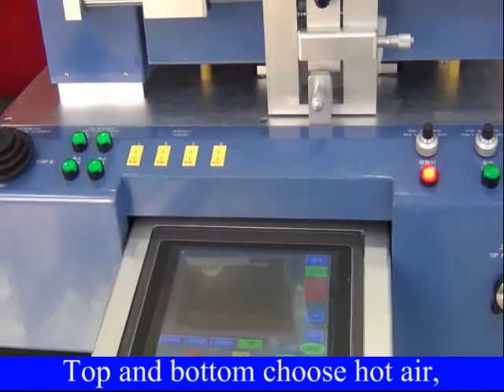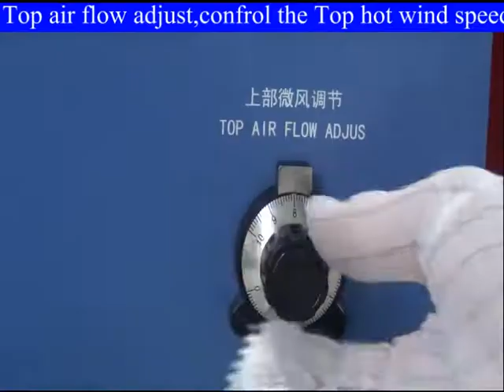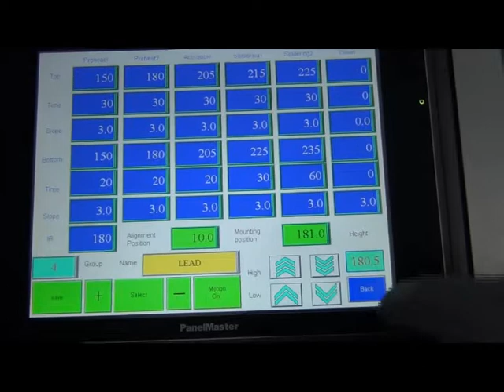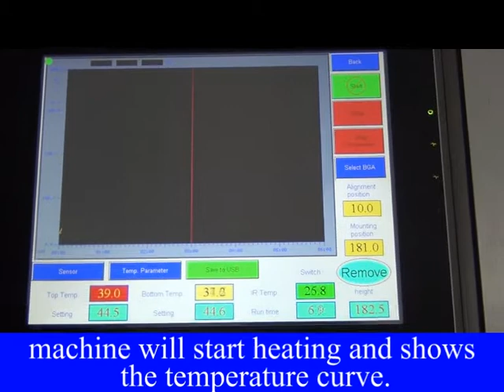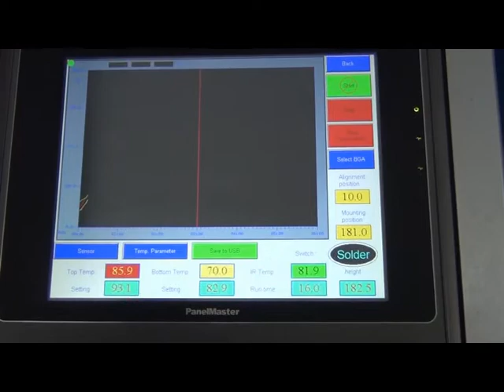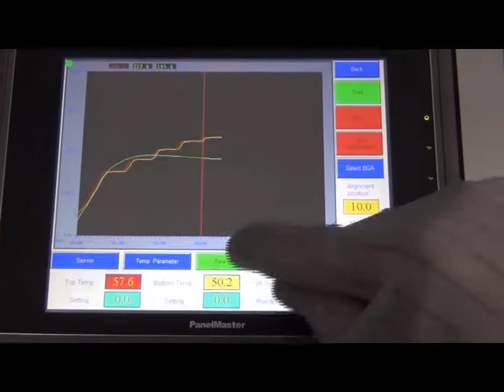high automatic optical alignment bga rework station ZM-R6821 motherboard repair machine